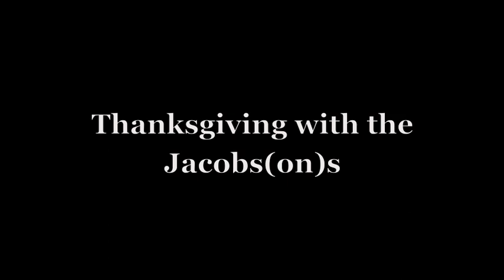Jacobs(on) Thanksgiving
The combination of the Jacobson family and the Jacobs on Thanksgiving, which also fell on Julie and Neil Jacobson's 25th Anniversary!